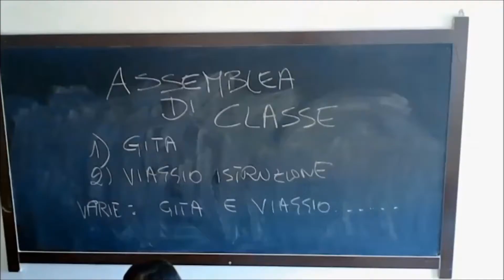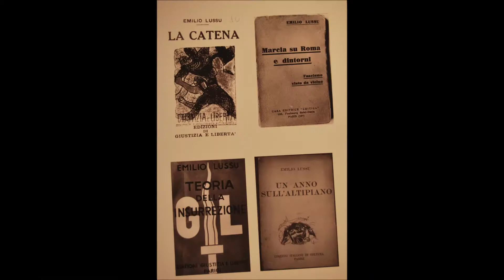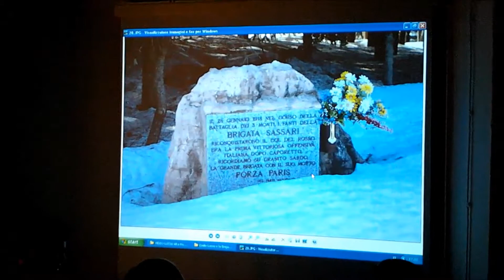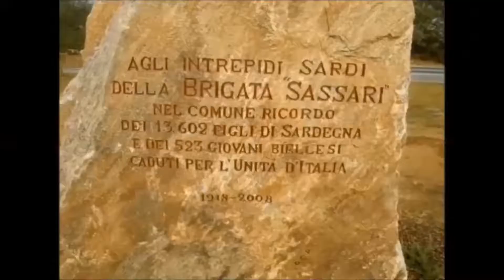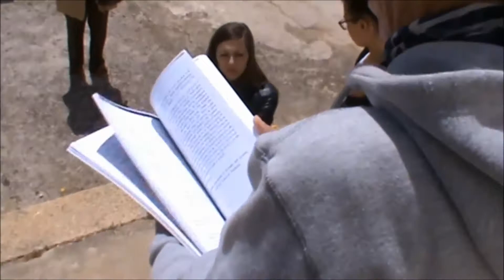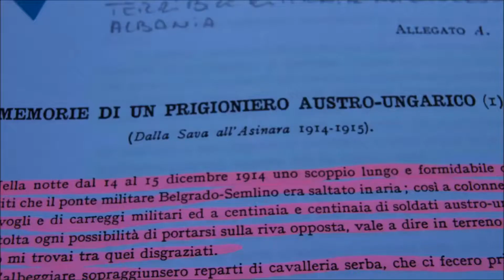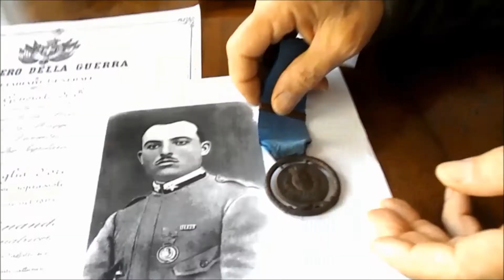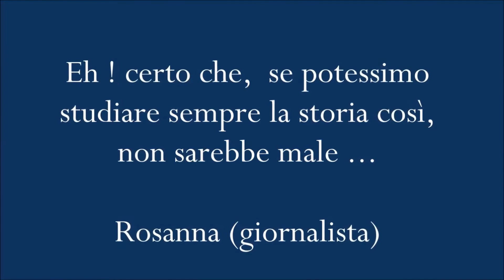2014 Touring Grande Guerra Jerzu